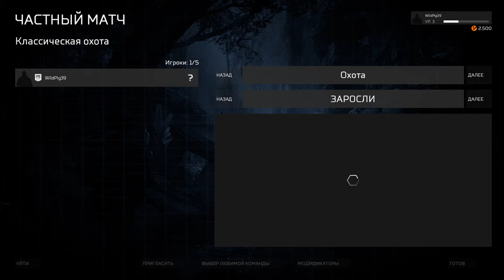Первая Охота это не тренировка завалили Хищника пока сооброжал какое здесь управление и лечение ран